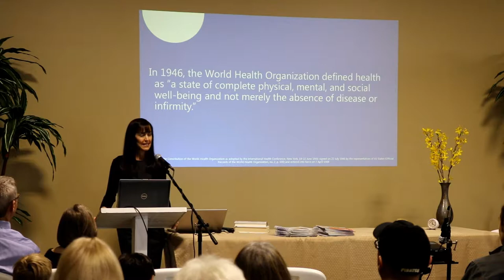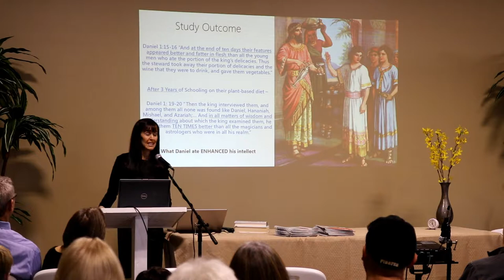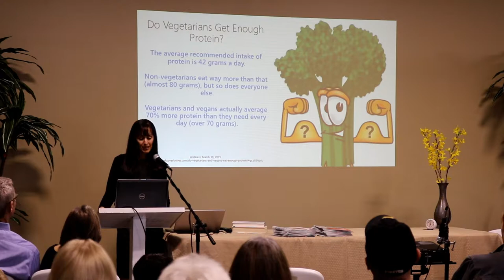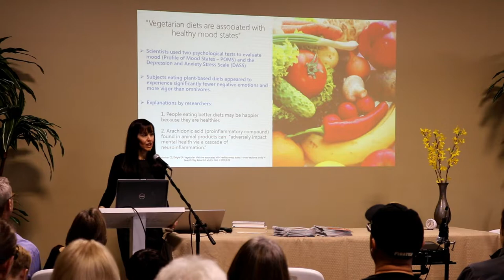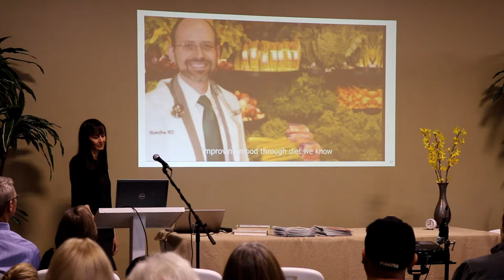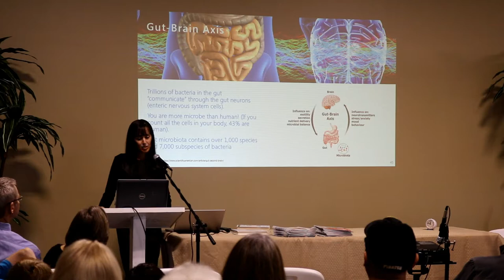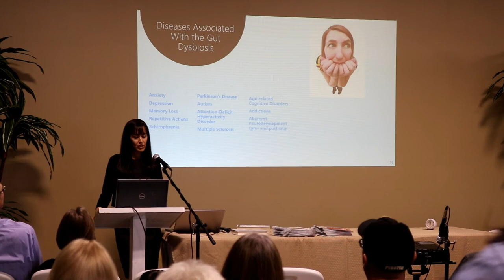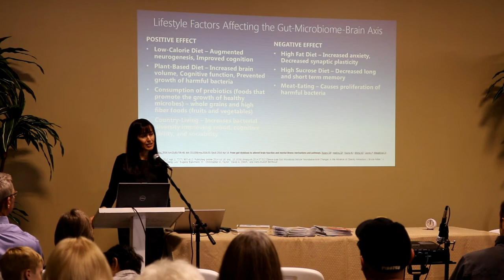Omie Mills "The Mind Body Connection" at Abundant Health Wellness Center's Wellness Weekend 2018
Join Omie Mills, M.D. as she introduces the connection between our mind and our gut, how the bacteria we host affect our mental health, and the lifestyle factors needed to optimize these connections. Also, learn about nature therapy or forest bathing, the practice of getting the body outside to improve mental health.